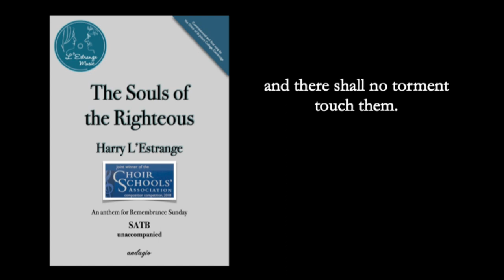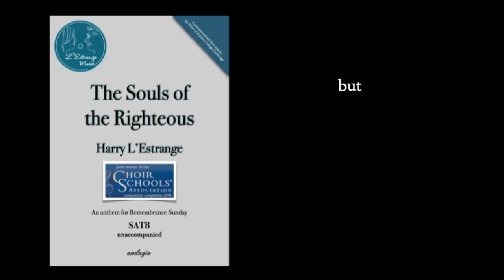A Tribute to Queen Elizabeth II (1926-2022) from the L'Estrange family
A setting by Harry L'Estrange (b.2008) for SATB unaccompanied choir of 'The Souls of the Righteous'
Performed by Harry L'Estrange, Toby L'Estrange, Joanna Forbes L'Estrange and Alexander L'Estrange
Recorded at Old Stable Studios